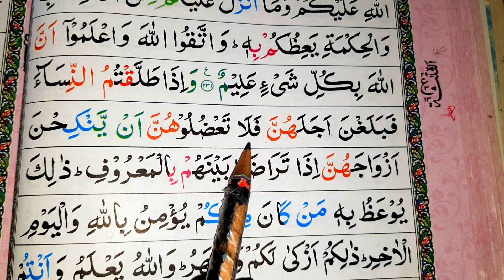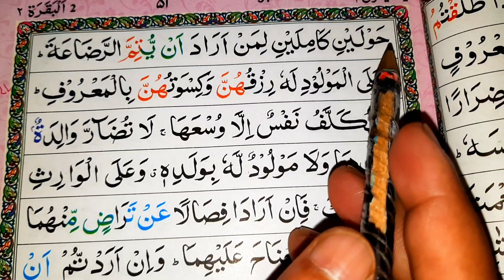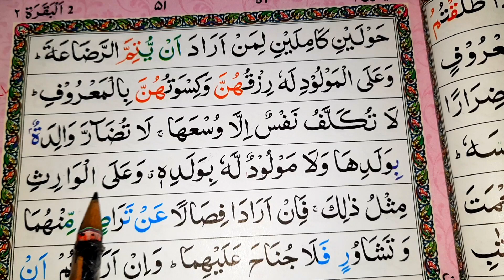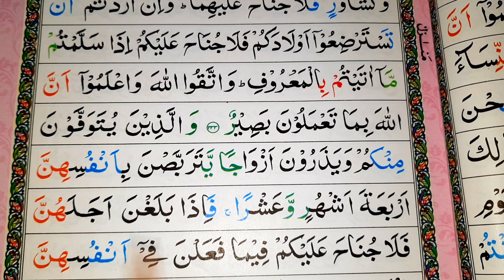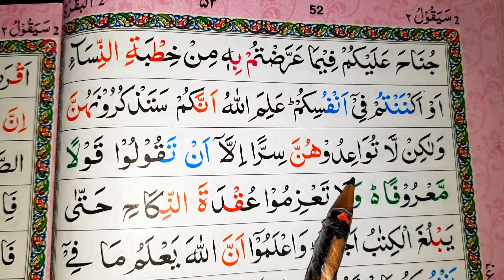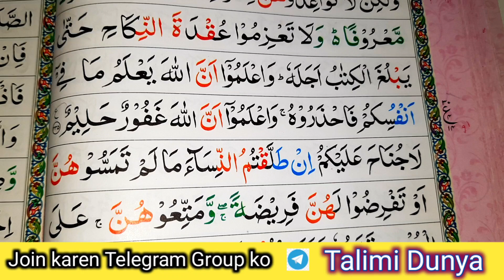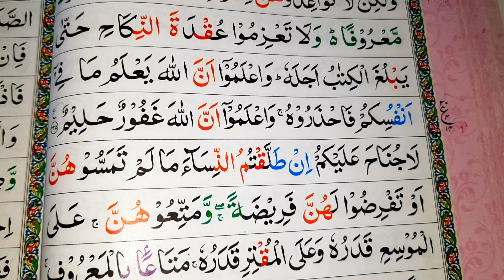Learn to read the Quran Pak Part 55 | कुरआन पाक पढ़ना सीखें | mdimranujani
कुरआन पाक कैसे शुरू करें कुरआन शरीफ को कैसे पढ़ना सीखें कुरआन करीम को आसानी से पढ़ना सीखें बिल्कुल ही आसानी से इस चैनल के ऊपर आप को मिलेगा वीडियो कुरआन पाक पढ़ना सीखें जो लोग नहीं जानते हैं वह लोग इस वीडियो को देख कर सीख जाएंगे

How to start Quran Pak, learn how to read Quran Sharif, learn to read Quran Karim easily, you will get the above video on this channel very easily. Learn to read Quran Pak. People who do not know will learn to watch this video.

Md Imran
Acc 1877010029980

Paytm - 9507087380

Tags For Reference : Learn to Read the Quran, Quran Pak padhna sikhen part 55, qayda kaise padhe,quran padhna sikhe,quran padhne ka tarika full,quran padhne ka tarika,quran padhne ka tarika bataye,how to read quran, learn quran,arbi sikhe,quran sikhe,online quran sikhe,quran padhne ka shi tarika,quran padhna kaise sikhe,learn how to read quran,read quran word by word,noorani qaida lesson 55, learn to read Quran Pak, learn to read the quran part 51, learn how to read Quran Pak, noorani qaida,islam in hindi,islam ki jankari hindi me,islamitalim, talimidunya, md Imran ujani